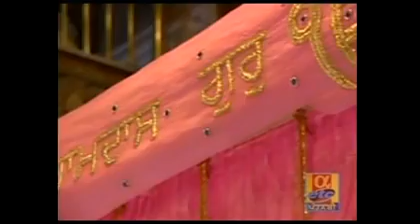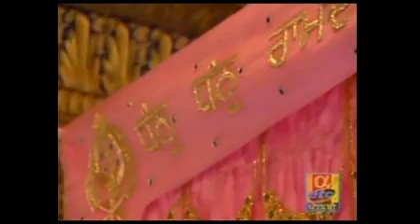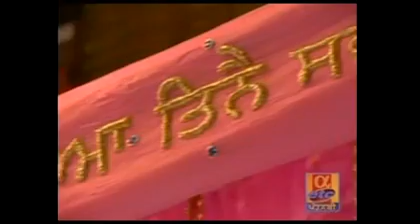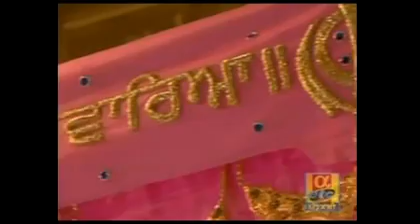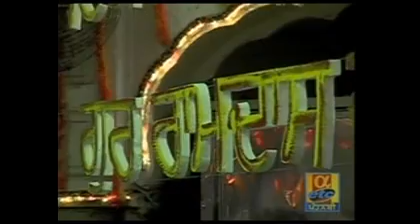Dhan Dhan Ramdas Gur - Bhai Nirmal Singh - Live Sri Harmandir Sahib